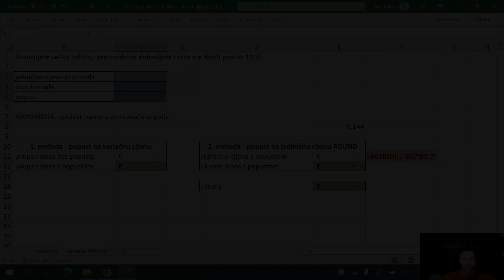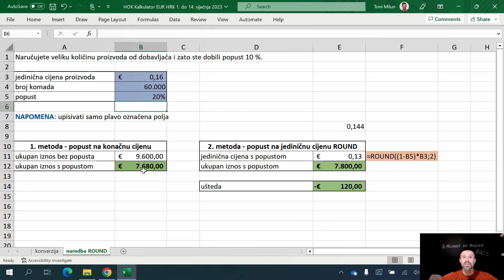S Milunom do eura - Kako uštedjeti zaokruživanjem cijene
Pogledajte video kako uštedjeti zaokruživanjem cijene.

Link na excel dokument (kliknite na žutu strelicu na desnoj strani ekrana)